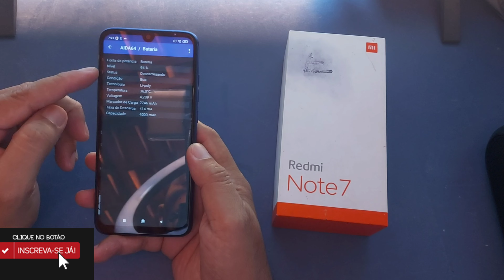Xiaomi Note 7 Rodando Free Fire no Ultra (Ainda Vale Apena??)